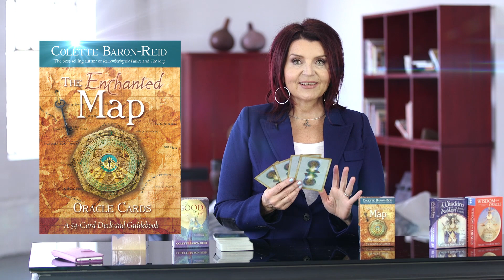Weekly Oracle Card Forecast for March 6th